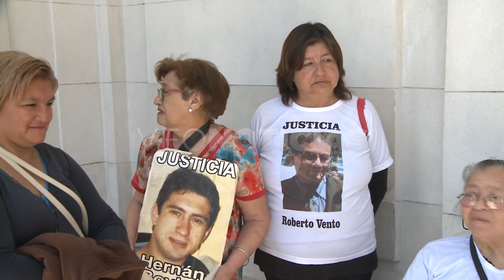Graciela Brondino - Asoc. de Familiares de Víctimas de la Inseguridad